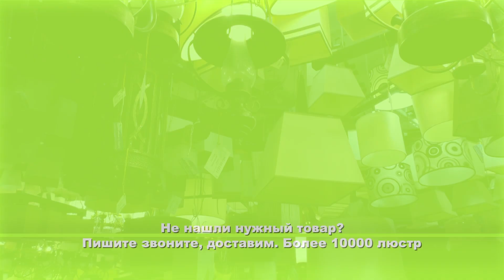Потолочная LED люстра Diasha 8118:5+5WH (магазин люстр Новый свет)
Потолочная LED-люстра Diasha 8118/5+5WH dimmer.
Люстры от магазина люстр "Новый свет" Запорожье -